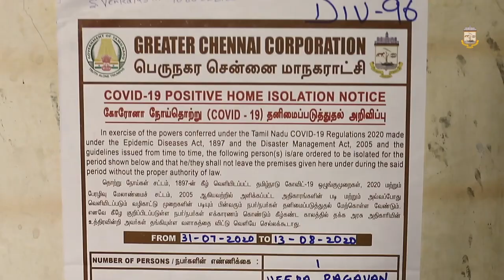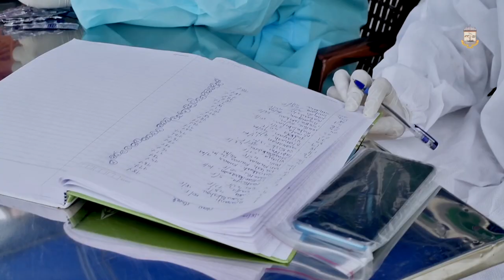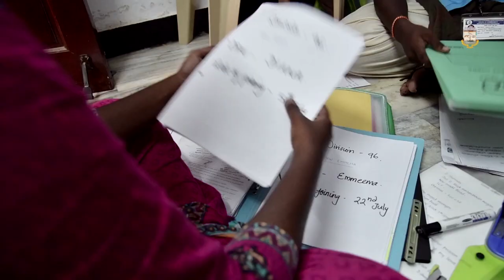Covid -19 | A Documentary on Community Intervention Program by Greater Chennai Corporation